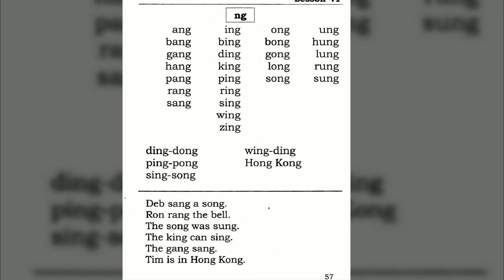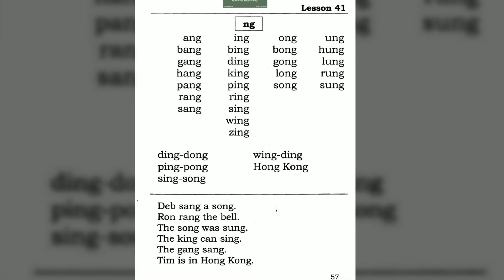Pro 40♛ Pl·C=O☞A☞F☞N=mnŋ 2 A·Ph